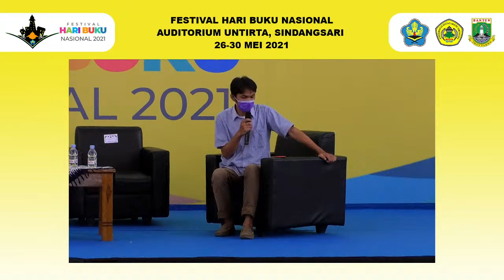MENEROPONG KEPENULISAN DI BANTEN - FHBN 2021